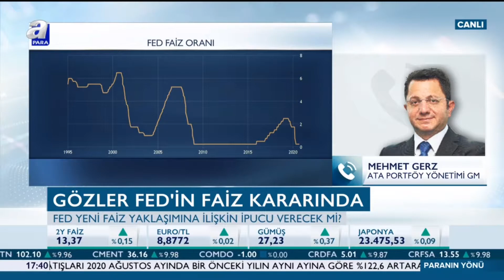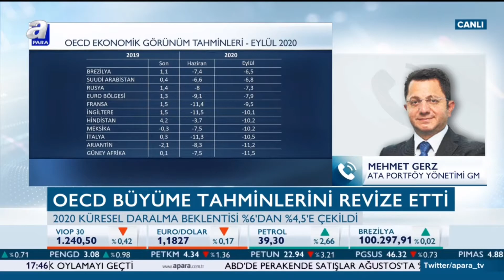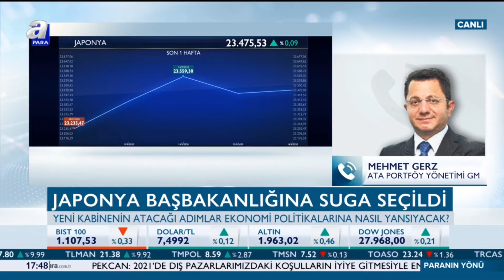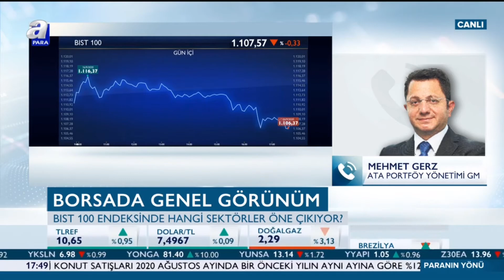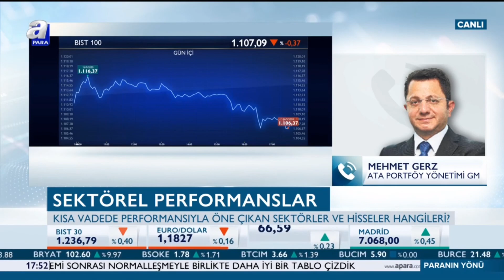Mehmet Gerz: FED, enflasyon hedefinde değişikliğe gitti; istihdamı odağa çekti.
Ata Portföy Yönetimi Genel Müdürü Mehmet Gerz, A Para canlı yayınına konuk oldu ve piyasaların şu anki durumu ve yatırımcının böylesi zamanlarda nasıl hareket etmesi gerektiğine ilişkin görüşlerini paylaştı.